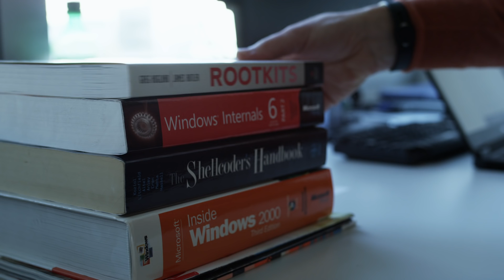The Making of F-Secure SENSE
F-Secure SENSE is the combination of a smart wireless router, an advanced security app and industry-leading cloud protection. Using three-layer protection, SENSE protects everything in your home as well as your mobile devices on the go.